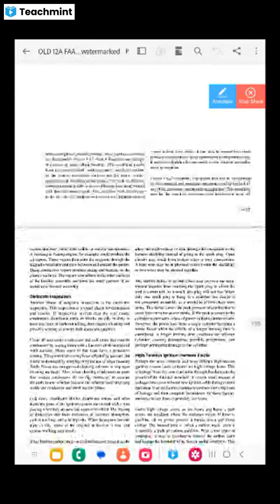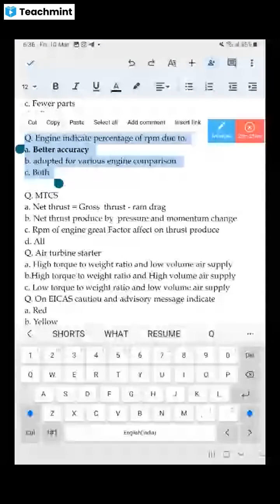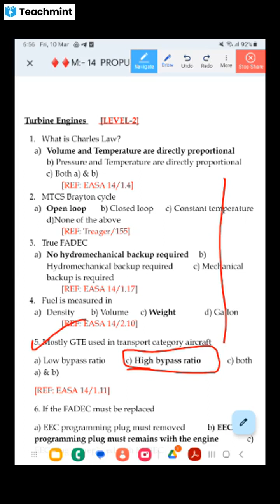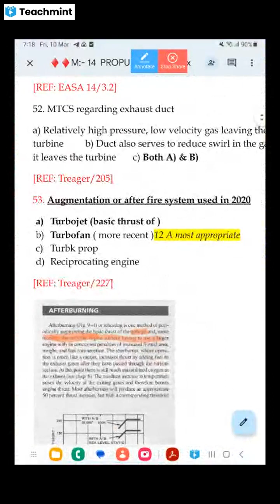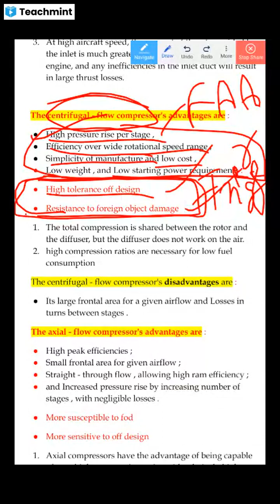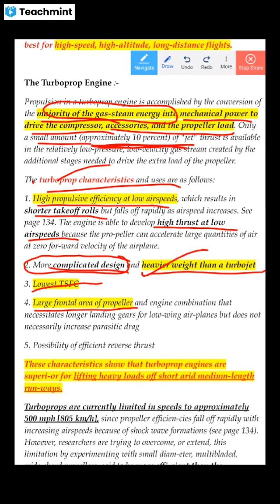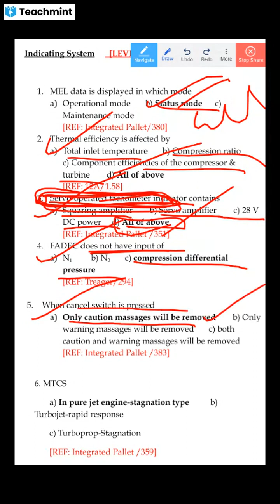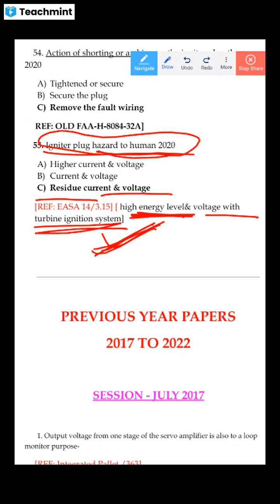DGCA MODULE 14 | ALL PREVIOUS YEARS MCQS PRACTICES | FOR 1 OF 2023 | PART 1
DGCA MODULE 14 | ALL PREVIOUS YEARS MCQS PRACTICES 1 OF 2023 | PART 1

Please find my classroom details below :
Classroom Name: DGCA M:-14 ONLINE CLASSES
Subject: DGCA M:-14 Propulsion